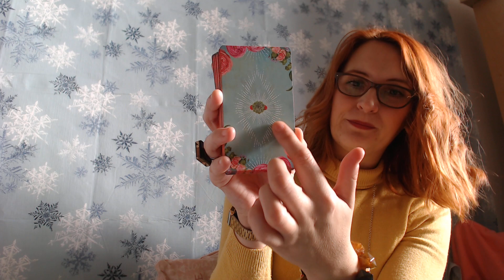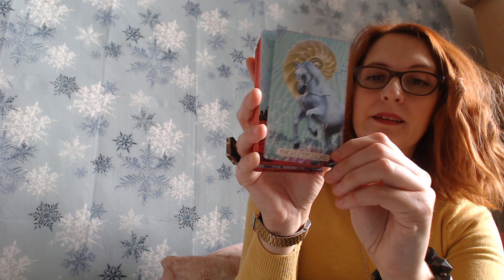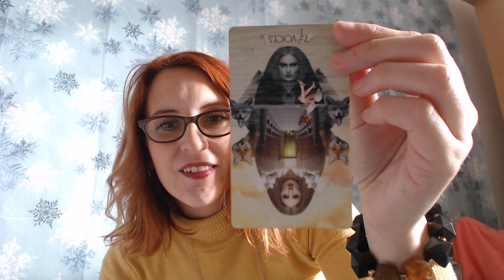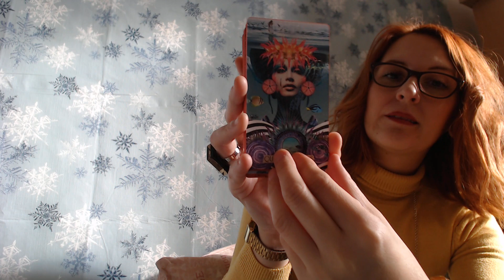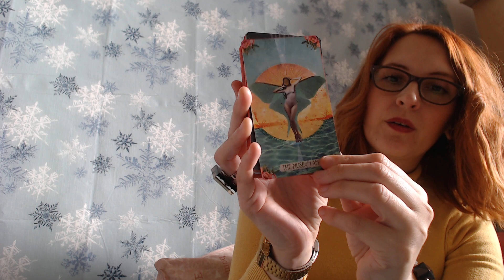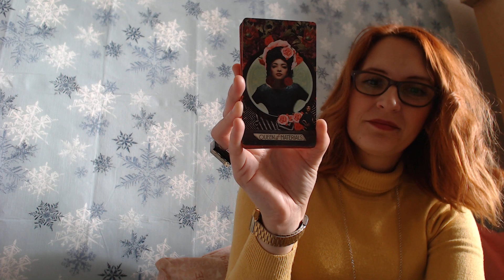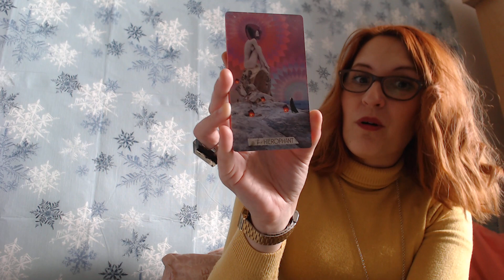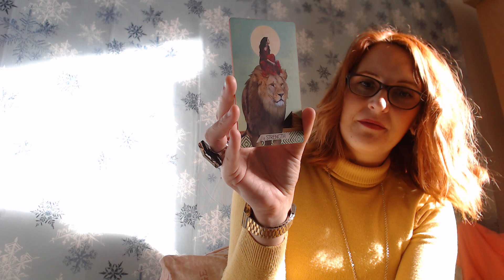1906 REVIEW The MUSE TAROT de Chris Anne, un tarot très intéressant!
Coucou les belles coccinelles,
j'espère que vous êtes en forme!
Voici la review d'un juste génial!
Steph